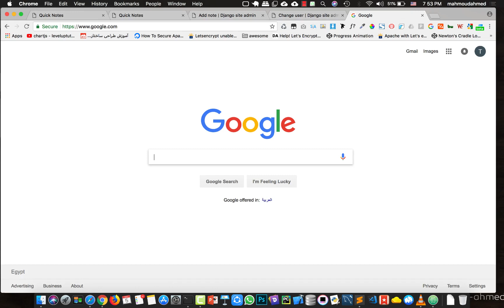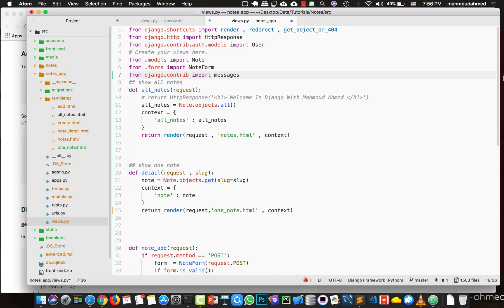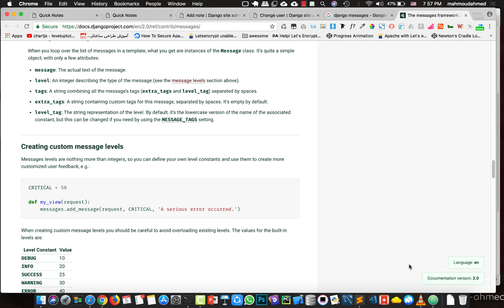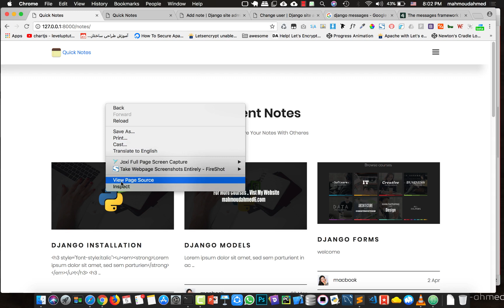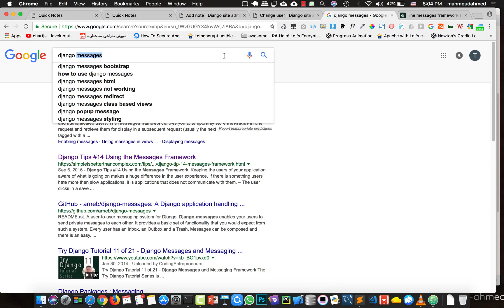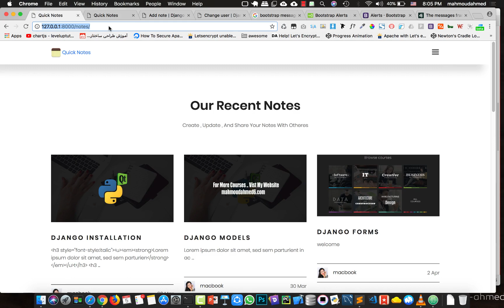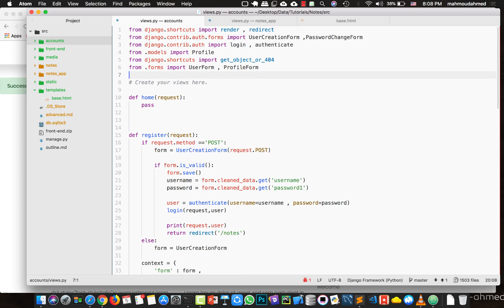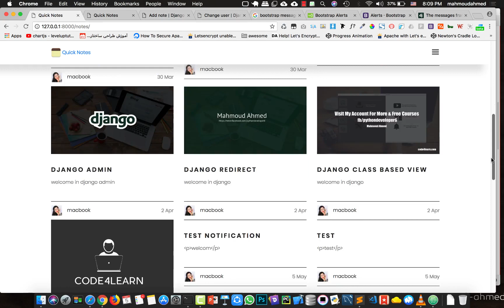32-Django Message Framework